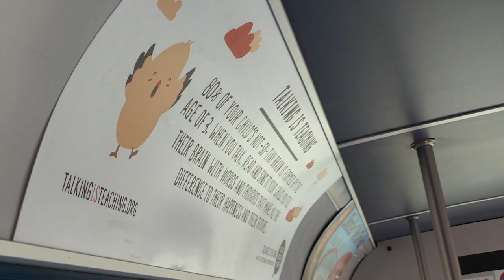Talking is Teaching Community Guide Trailer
Learn more about the Talking is Teaching: Talk, Read, Sing Community Campaign Guide